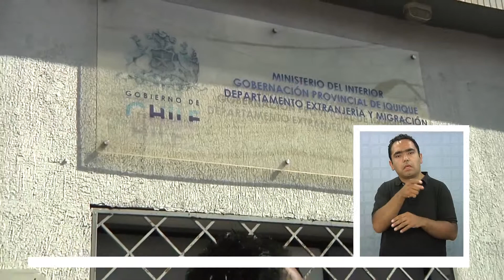MIGRANTES NO REPRESENTAN MAYOR NÚMERO DE DELITOS COMETIDOS EN IQUIQUE - Lengua de señas